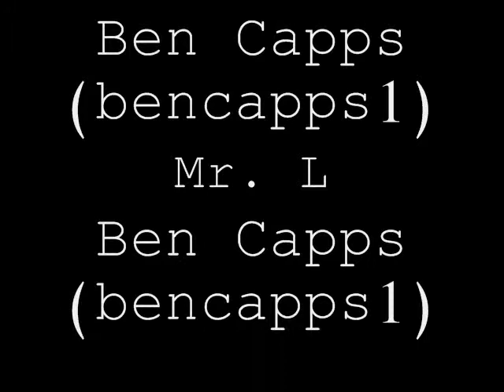Crime Lords in the Mushroom Kingdom:Ep. 2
Mr. L helps Waluigi while Luigi encounters an old enemy.